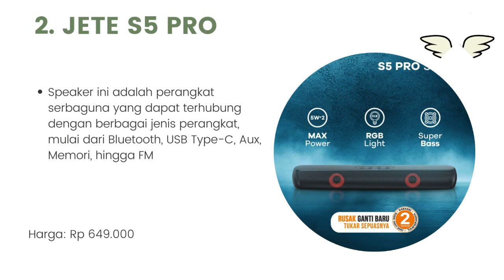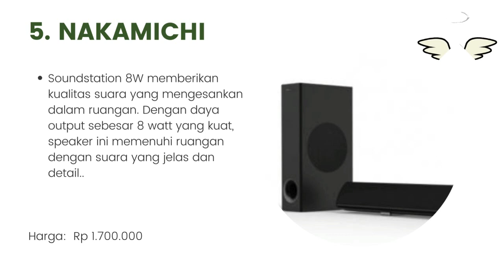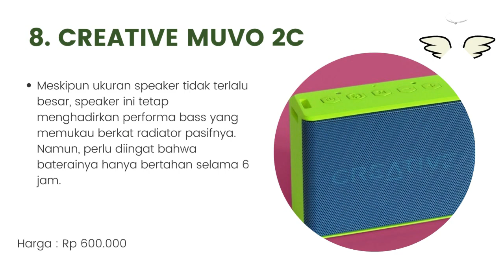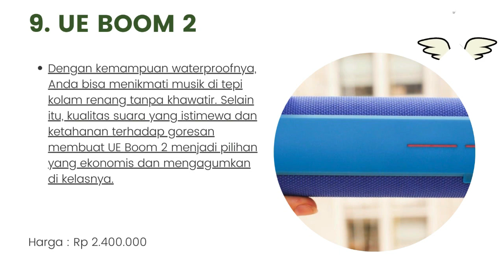10 Rekomendasi Speaker Bluetooth Terbaik 2023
Halo teman-teman gimana kabarnya nih ? semangat semuanya ya. oke teman-teman kali ini saya membahas tentang 10 Rekomendasi Speaker Bluetooth Terbaik 2023. untuk lebih lanjut simak videonya sampai habis mantul.